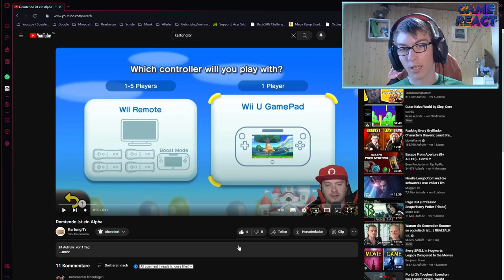Domtendo ist ein Alpha? | Came reagiert auf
Domtendo ist ein Alpha? | Came reagiert auf  @KartongTv

Kanal: @KartongOfs